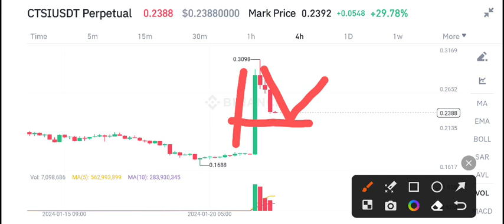Cartesi CTSI News Today! CTSI Coin Price Prediction